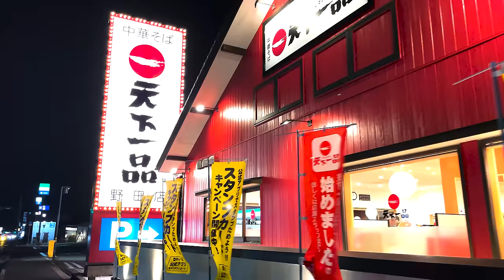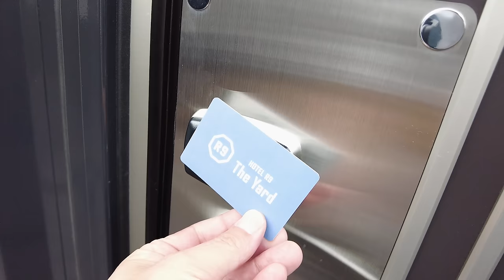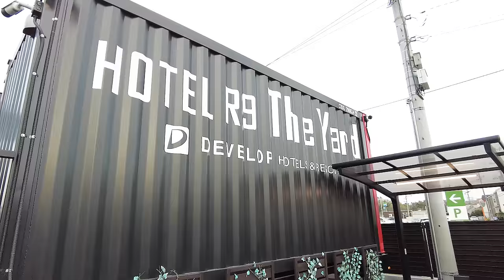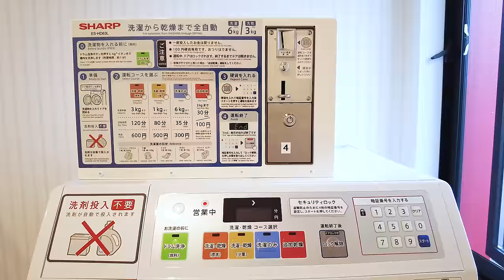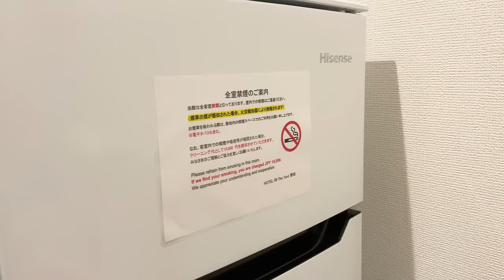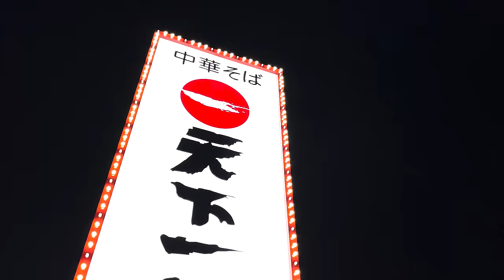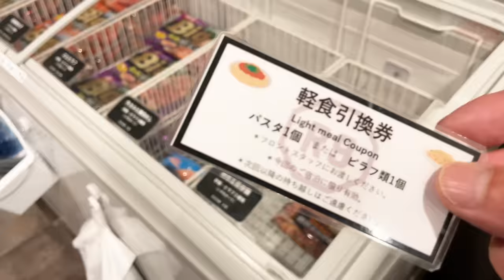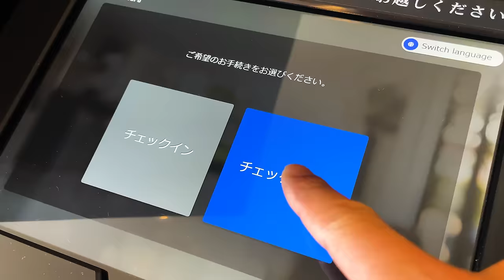😪I Stayed In A Japanese Container Hotel 🛌 𝟒𝐊📽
I stayed 1 nights in a container hotel in Japan, here's my experience!  I show you guys what it's actually like.
⚠️＝🛀Bathroom & 🚽Toilet(11:03~) is equipped within each container. It is located to the left of the container entrance (2:19~), behind the bedside table (2:41~).
I didn't explain enough about the location of the bathrooms in the containers.
(🗒Added April 27, 2021）

💁‍♂️This container hotel has a revolutionary system that allows it to be used normally as a hotel and to be mobilized as a rescue hotel when a disaster occurs somewhere.
It is said that Japan will be hit by a major earthquake in the near future. We hope that many container hotels with such a system will be constructed.

🍜I would like to talk about the ramen featured in this video...
Tenka Ippin" is a ramen restaurant that was founded 50 years ago in Kyoto and now has a nationwide chain in Japan.
I live in Tokyo now, but I was born and raised in Kyoto.
So I have been eating "Tenka Ippin" for a long time, and even now that I am in Tokyo, I sometimes go to eat at a nearby restaurant.
But maybe once every two times. I get sick the next day. But I want to eat it again soon. My favorite ramen.
It is a very peculiar ramen, so I don't often recommend it to others. However, I am sure that there are many enthusiastic fans of "Tenka Ippin" ramen in Japan, which does not fit into any of the categories of this "soy sauce," "miso," or "pork bone" ramen.

0:00 Overview
0:17 The way to the hotel
0:56 Arrive at Hotel & Reception
1:22 Container Tour
5:22 Room Tour
8:44 Dinner(ramen）
9:36 Reception and Room Tour 2
　　(Amenities, showers & toilets, etc)

♻️I use Automatic translator for titles and subtitles.
There may be incorrect translations, but please forgive me.

💲＝5,800 yen (about $47)
         （Room rates vary depending on the type of room and the season.）